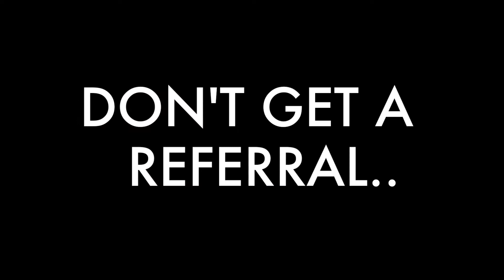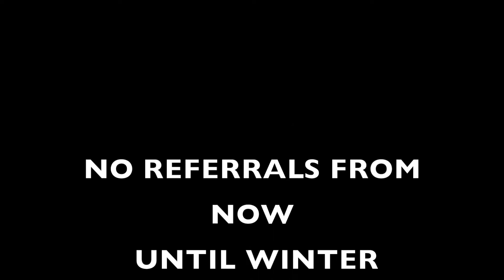THE OFFICE PARODY 3 "NO REFERRALS"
This video is about THE OFFICE PARODY 3 "NO REFERRALS"